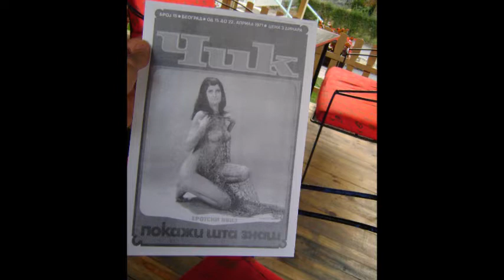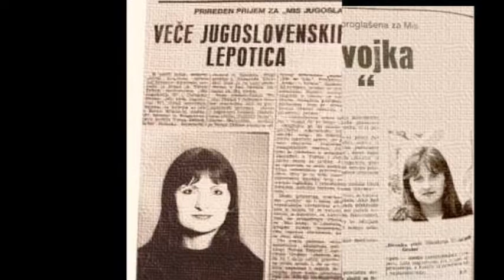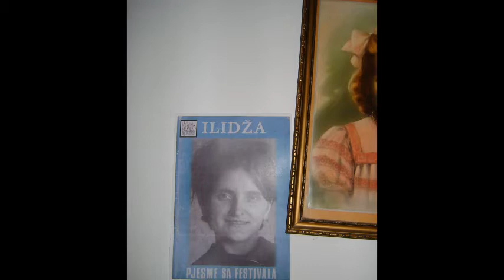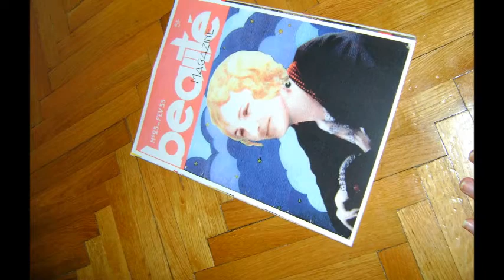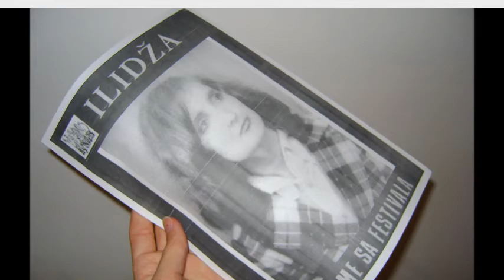Danica Ranković - Ovo Sam Ja - Prva Dama Grada Valjeva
BIOGRAFIJA
Danica Ranković (Valjevo, 13. januar 1947.) je srpska misica, pevačica foto model i manekenka. Otac Vojin majka Desanka.Osnovnu i srednju školu završila je u rodnom gradu. Kao dete učestvovala u organizaciji koja je okupljala pionire, decu osnovnoškolskog uzrasta. Počela je da peva sa nepunih deset, godina u dečijem horu na ploči „Crvenkapica Snjeguljica"- Jugoton. Kasnije kao inteligentna, magično harizmatična mlada dama, na izboru za mis u Grand hotelu ponela titulu  „PRVE DAME VALJEVA" 1978. Otac Vojin u to vreme, radio je u Grandu. Nakon izbora za mis u Valjevu, ponuđeno je da učestvuje na izboru za najlepšu  devojku Jugoslavije. Nije prošla ali je izabrana za Mis fotogenicnosti. Otac Vojin Ranković vojni invalid, često je tukao, pokušavajući da je obuzda,ali nije bilo sile koja je mogla Danicu zaustaviti. Pozirala je za erotski časopis kao srednjoškolka. Saznala za audiciju „pevaci amateri mkrofon je Vaš". U Mataruškoj Banji dobija prvu nagradu. Danica se rano udala za oficira, zbog njegove prekomande otišla je u Sarajevo, tamo je dobila priliku da učestvuje na čuvenom festivalu stare Jugoslavije, ( Festival, Ilidza.) Nisu hteli ni da čuju za nju, bila je uporna, upoznala je organizatora. Zvaničnu pevačku karijeru započela je 1979. godine pesmom „U zagrljaj primi opet mene". Iduće godine razvodi se i vraća u Valjevo,kod roditelja koje nikada nije slušala. Sa majkom Desankom takođe je pevala u zadružnom domu sela Dokmir. Kasnije nastupa u Domu JNA,Valjevo.Mlada,atraktivna zavodnica koja je pantentirala, kožne miniće i provokativno oblačenje, zbog koje su,se razvodili brakovi, tukli muškarci, udvarali stari i mladi. U Valjevu dobija nadimak „Marlen Ditrih". Sredinom osamdesetih odlazi u inostranstvo, napravila je par erotskih fotografija, bila je mis bikini na Lago Maggiore. Krajem 80 - tih povukla se iz javnosti. Razvedena pvi brak Mitrović drugi brak Milosević ima četvoro dece.